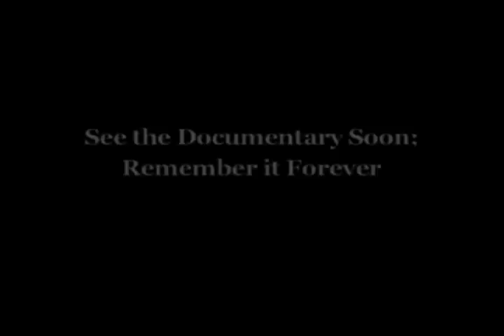Steven E how to be a best selling author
Be a best selling author,